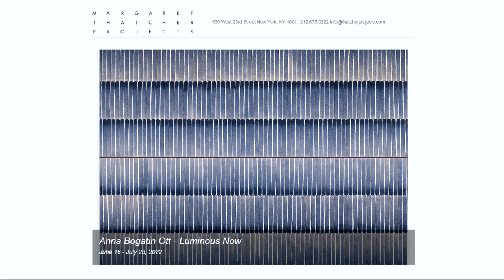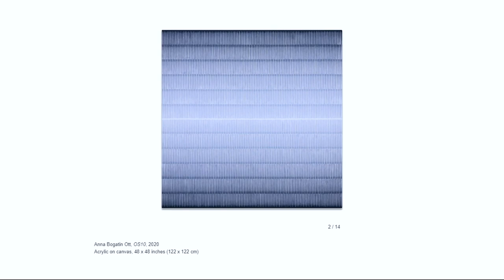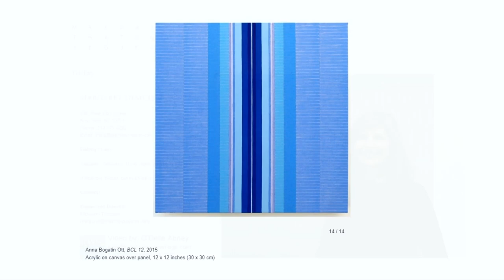Luminous Now - Heat Sync / MARGARET THATCHER PROJECTS - Anna Bogatin Ott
Artist: Anna Bogatin Ott
Exhibition Title: Luminous Now - Heat Sync
Exhibition Dates: June 16 - July 23, 2022